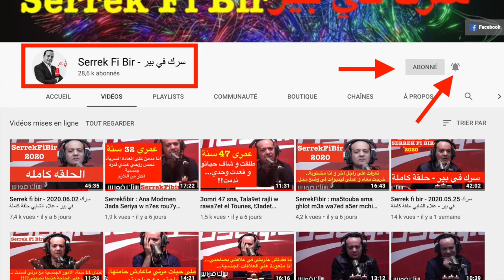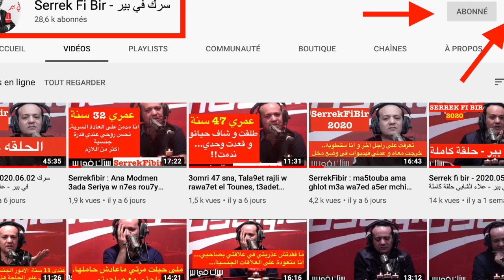Men nhar lawal ektachafet rajli 3ajez jensiyan wena n7eb n5ounou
يهمنا أن نسمع رأيك في تغطيتنا, عندما لا تجد من يستمع إليك نحن نساعدك لا فقط نستمع ولذلك شارك برأيك
 قصص حب و لوم و عتاب وحيرة و تساؤل تأتيكم من واقعنا روايات يصغي إليها علاء الشابي و يتفاعل مع معاناة أصحابها و صبرهم . آهات صادقة نحاول أن نكون أفضل من يستمع لها و نشارك مستمعينا تفكيرهم و نتقاسم معهم سهرهم